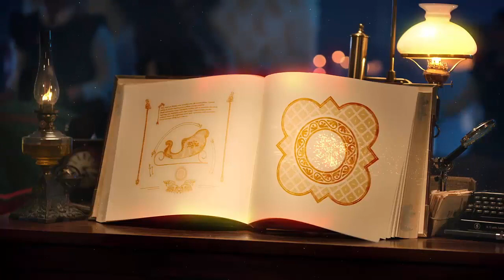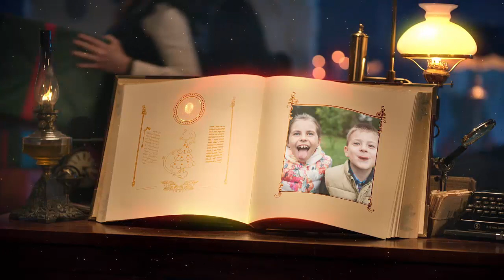SEKRET ŚWIĘTEGO MIKOŁAJA 🎅 pokazuje jak wyglądał w dzieciństwie?! - wideo prezent od Św. Mikołaja.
Oglądaj do końca aby zobaczyć JAK ŚWIĘTY MIKOŁAJ WYGLĄDAŁ W DZIECIŃSTWIE? 🎅
❤️ Wejdź na i zamów osobiste wideo do Świętego Mikołaja dla swoich dzieci. To wyjątkowy i oryginalny prezent na Mikołajki lub Święta Bożego Narodzenia 2020 (w 2 godziny u Ciebie).

W tym video od Świętego Mikołaja sam Mikołaj zdradzi swój największy sekret. Po raz pierwszy w 2020r wszystkim dzieciom na całym świecie oraz swoim Elfom pokaże swoje zdjęcie z dzieciństwa.
Jak sam stwierdza już wtedy wyglądał jak mały czerwony pączek. - sprawdź oglądając do końca.

Informacja dla rodziców: Jeśli chcesz przygotować taki właśnie wideo prezent dla swoich dzieci z okazji Mikołajek lub Świąt Bożego Narodzenia to koniecznie wejdź na stronę:
❤️ gdzie zamówisz u Świętego Mikołaja osobiste wideo dla swojego dziecka (lub dzieci).
Nagranie przygotujesz na specjalnej stronie, gdzie wybierzesz odpowiedni film i dodasz do niego zdjęcia swojego dziecka, imię oraz spersonalizowane zalecenia.

Dostępny jest już nowe wideo od Świętego mikołaja na 2020 rok (pt. Sekret Mikołaja, który właśnie oglądasz).

Dodatkowo dostępne również inne filmy od Mikołaja pt:

✅ Taniec Elfów (wideo dla dziecka)
✅ Elf Fajtłapa (wideo dla dzieci i dorosłych).
✅ Wideo prezent od Świętego Mikołaja dla dorosłych.
✅ Bajka o świętym Mikołaju.

Zobacz jak wyglądał Mikołaj kiedy był dzieckiem (zdjęcie świętego Mikołaja z dzieciństwa).

Opis filmu, którego zwiastun właśnie oglądasz:
Święty Mikołaj wraca z dalekiej podróży, zostawia swój zaprzęg (renifery Mikołaja) z Rudolfem i pokazuje zdjęcia dzieci (Tomka i Marysi) z Polski i mówi, że dużo o nich myślał oraz że pięknie wyglądają na wspólnym zdjęciu.
Obiecuje również zdradzić swój największy sekret, podzielić się z oglądającymi swoim zdjęciem z dzieciństwa oraz przedstawia pieski ze swojego zaprzęgu.
Między czasie Elfy dostrzegają straszne ślady na śniegu. Okazuje się, ze to niedźwiedź Sam szukający słodyczy w lesie.
Wtedy przychodzi elf z wiadomością o zebraniu w sprawie Marysi i Tomka. Elfy muszą zadecydować, czy dzieci były grzeczne w tym roku.
Po powrocie do domu sw Mikolaj opowiada o dzieciach, a elfy wydają opinie o dzieciach z polski.
Na koniec Święty Mikołaj pokazuje wszystkim po raz pierwszy swoje zdjęcie z dzieciństwa. Jak twierdzi już wtedy był czerwonym pączkiem.

Mikołajki już tuż tuż, spraw, aby Święty Mikołaj sprawił wyjątkową niespodziankę Twojemu dziecku.